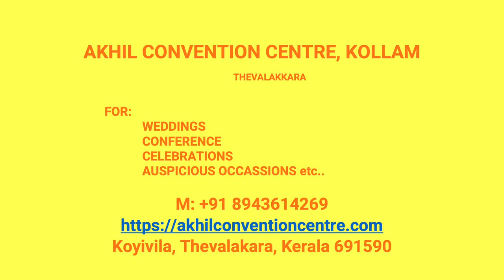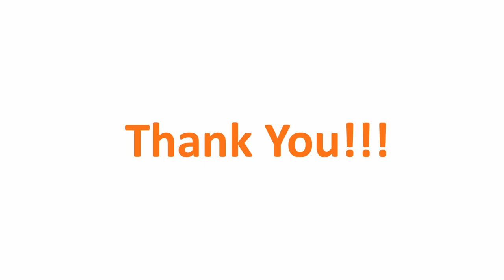Kalyana Mandapam pozhikkara Kollam